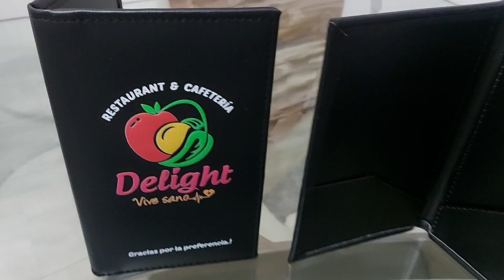✨ PORTACUENTAS para Restaurantes 🎉👉📲964096078 ó Whatsapp. Pedido para Barranca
✨ PORTACUENTAS para Restaurantes 🎉
👉📲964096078 ó Whatsapp. Pedido para Barranca
✅ Logotipo en Repujado, a color
✅ Cuero en color negro,marrón, guinda,etc
✅ Realizamos envíos a provincia